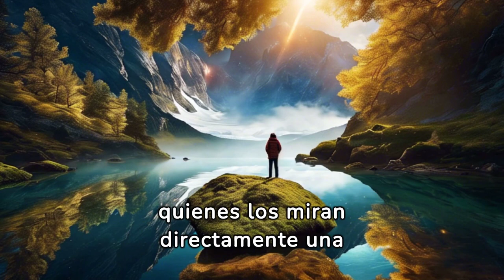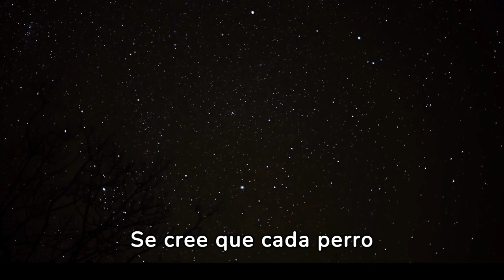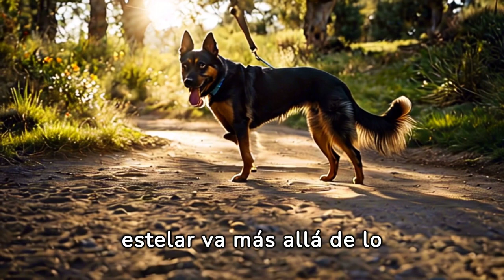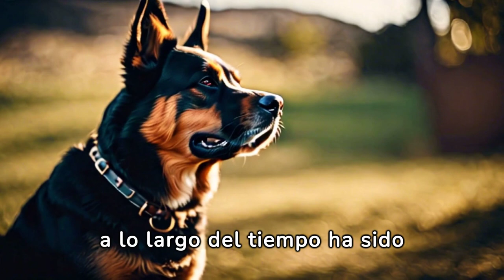Perros Estelares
"¡Los Mejores Momentos de Perros Estelares!" es un recopilatorio emocionante y conmovedor que captura la esencia misma del canal. En este video especial, los espectadores serán testigos de una selección cuidadosamente seleccionada de los momentos más destacados y memorables protagonizados por nuestros amigos de cuatro patas.

Desde cachorros juguetones hasta perros rescatados encontrando un hogar para siempre, este video ofrece una experiencia variada y gratificante para todos los amantes de los perros. Cada clip está lleno de alegría, amor y emoción, capturando la diversidad y la belleza de la relación entre humanos y perros.

Este recopilatorio no solo busca entretener, sino también inspirar y elevar el espíritu de la audiencia. Es una celebración de la bondad, el coraje y la alegría que los perros traen a nuestras vidas cada día. Prepárate para reír, llorar y sentirte profundamente conmovido por los inolvidables momentos que "Perros Estelares" tiene para ofrecer. ¡No te lo pierdas!